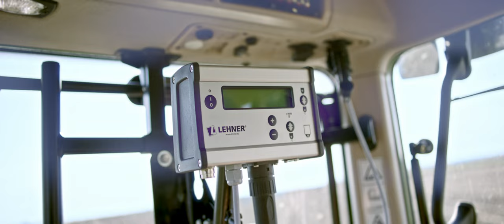LIMAX: The 12 volt slug pellet spreader is the best in its class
The LIMAX is designed to the max for spreading slug pellets. It was developed to be able to achieve the best possible, extremely uniform spread pattern with slug pellets – especially for large working widths above 28 m. And it proved in the test that it can do this – and how it can do it. In the test conducted by the IRSTEA test institute, the LIMAX scored the best lateral distribution results in the single-disc spreader category, achieving spreading results (at up to 30 m) the quality of which was previously only known from double-disc spreaders. This is made possible by a completely new development of the spreading disc, with both distributor blades, the valve unit, and the strike point adjustment.

The working width (3 to 30 m) is set conveniently without leaving the vehicle using the control panel, thanks to continuous adjustment of the spreading disc speed. The material transfer via funnel directly in the middle of the spreading disc ensures an optimum strike point of the material on the spreading disc. But that's enough talking: you came here for the video. And now we hope you really enjoy doing so.

If you then want to compare what you have seen with another spreader by LEHNER – one that can spread slug pellets up to 24 m – we would recommend the SuperVario promotional video.

And while you're getting into the subject, don't miss the detailed presentation of the SuperVario by two guys from LEHNER.

You’ll find even more information about LEHNER Maschinenbau and our products